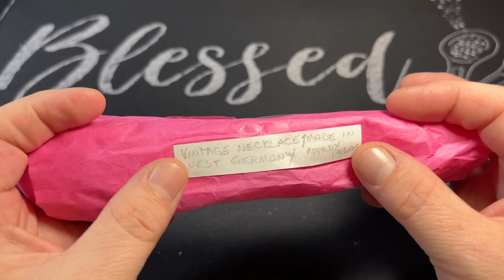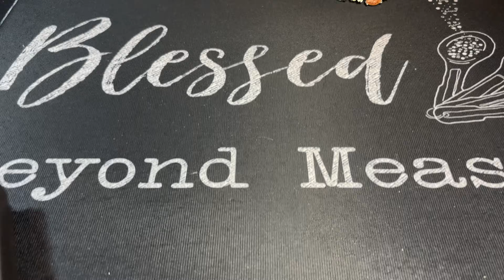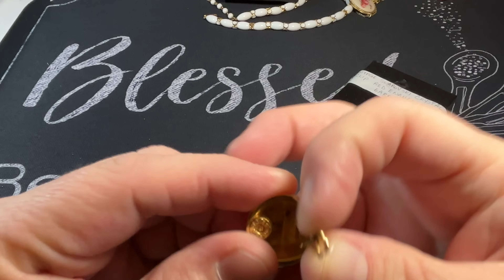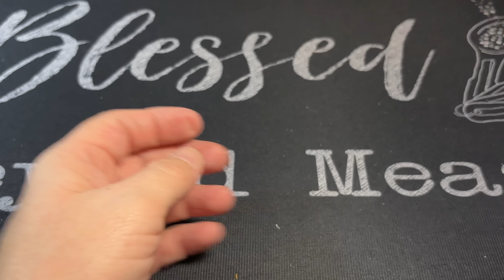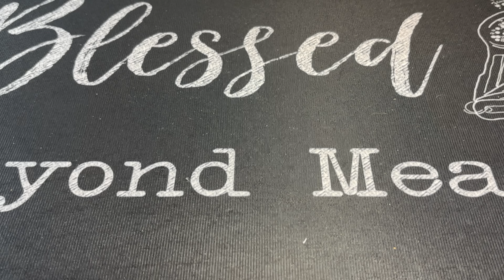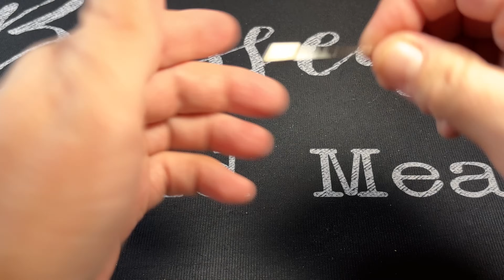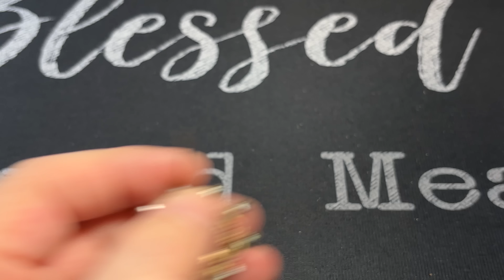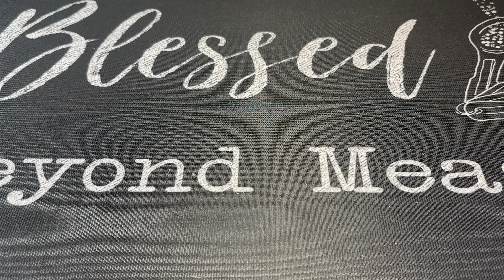Mystery Jewelry Unboxing - Couture Beads & Brooches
New schedule for Preston Street Market effective October 2nd.

1st & 3rd Wednesday higher end jewelry auction hosted on our HiBid auction platform.

Tuesdays: 10:30 AM CST - Consignment Jewelry Auction Live on Whatnot!

Thursdays: 10:30 AM CST - Estate Jewelry Auction Live on Whatnot!

1st Saturday: 10:30 AM CST - Vintage Clothing & Accessories Live on Whatnot!

2nd Saturday: 6:00 PM CST - High End Estate Jewelry Auction Live on Whatnot!

3rd Saturday: 10:30 AM CST - Mystery Box Auction Live on Whatnot!

4th Saturday: 10:30 AM CST - Clear The Table Auction Live on Whatnot!

5th Saturday special shows TBA!

eBay Auctions: